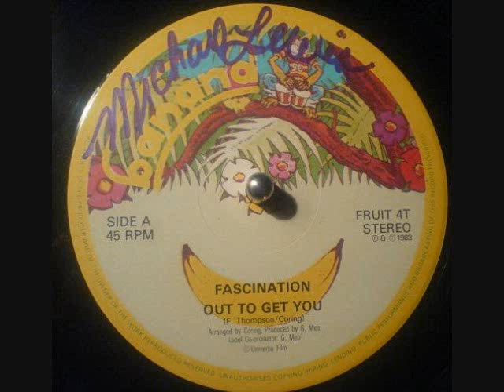Fascination - Out To Get You